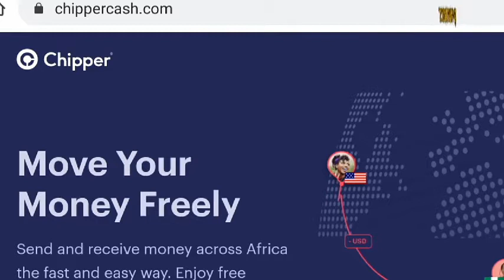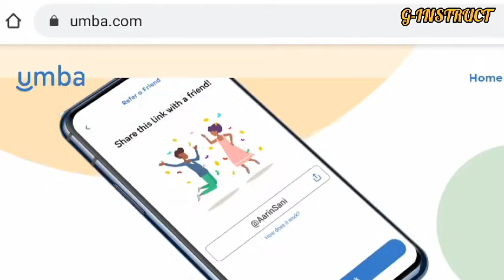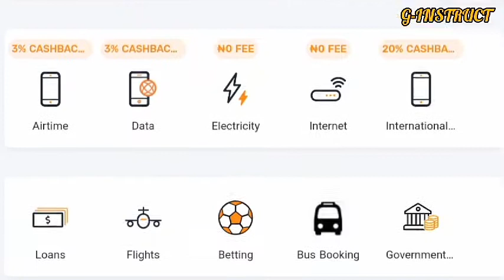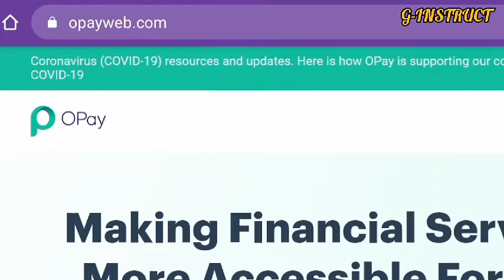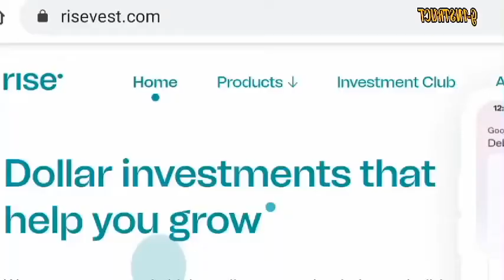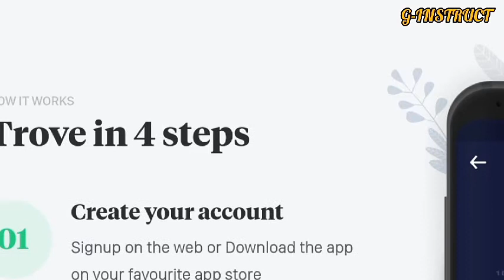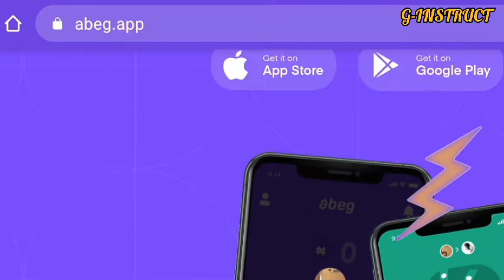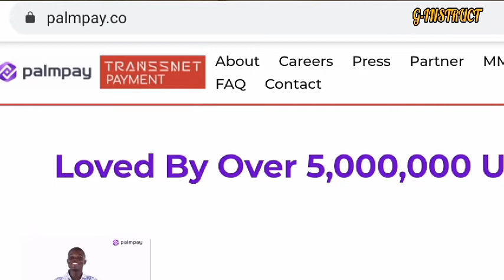Top Refer And Earn Apps In Nigeria//Earn From Home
In this Video,i am going to show you the top refer and earn apps here in nigeria. if you have been looking for how to make money online,this video will show you how to make money online 2022 with these Refer and Earn Apps. i am going to show you how to earn money online using these apps.

FOLLOW G-INSTRUCT ON;

RESOURCE